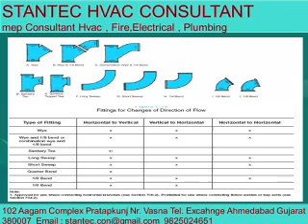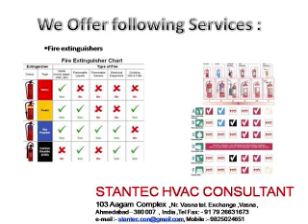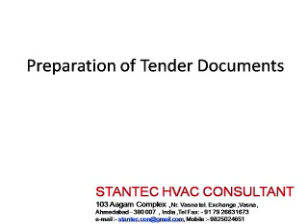75 Setting Water Closet Stantac Havc Counsultant 9825024651